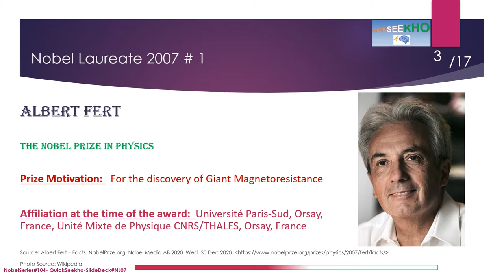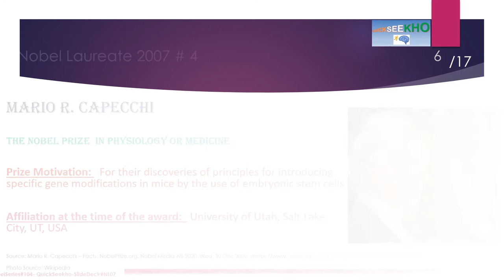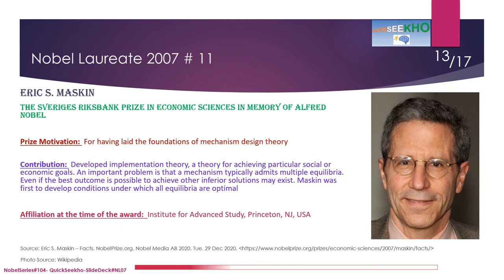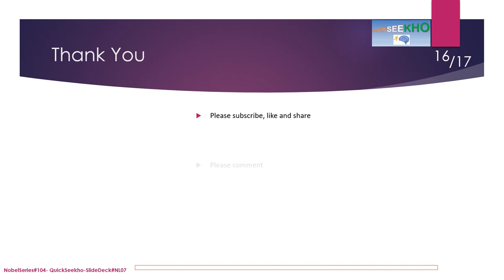Nobel Laureates/Nobel Prize Winners/Famous Personalities/Famous People/Nobel Prize History-2007